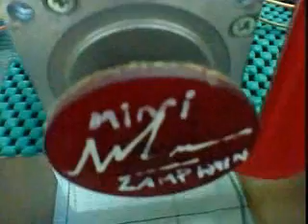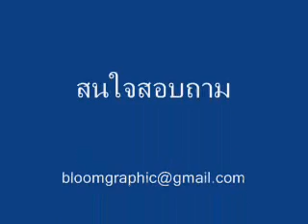Bipolar Drive 4A.